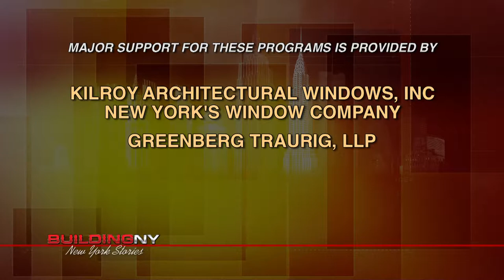BuildingNY: David Jones, Pres. Community Service Society of New York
This week on Building New York-New York Life Stories, Michael Stoler profiles David Jones, the President & CEO of the Community Services Society of New York. They discuss Jones' roots and childhood growing up, the path he took leading to his becoming the President & CEO of the Community Services Society and finally, the major influences in his life that caused him to choose this path.

Building New York, a lively conversation hosted by Michael Stoler, New York's only weekly television broadcast featuring local and national leaders responsible for real estate activities in the Metropolitan region, began its first season on television and on CUNY TV in March 2006. The program provides insight to the latest news, developments and economic trends. The guests will be able to share their thoughts and personal experience on important real estate issues in the largest real estate community in the world.(Taped: 01/09/12)